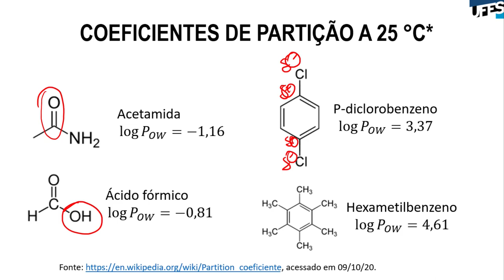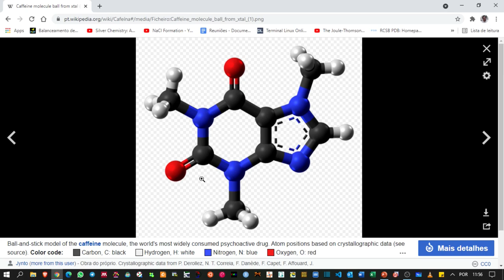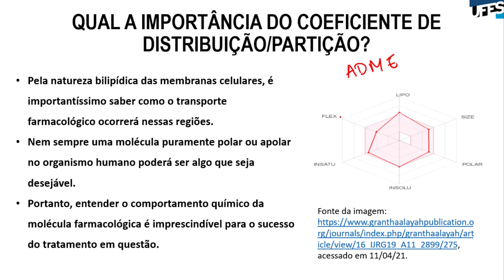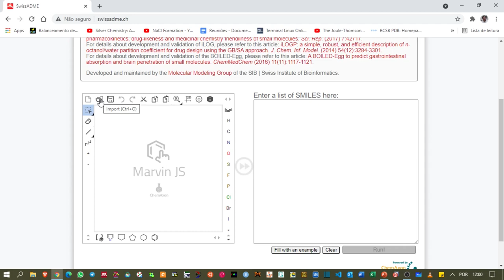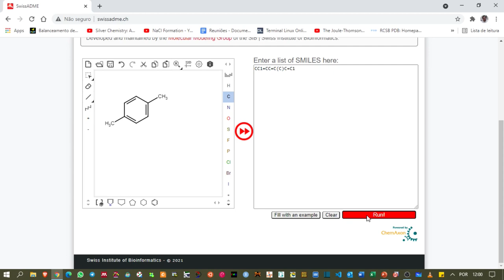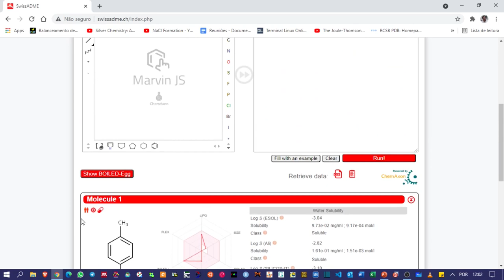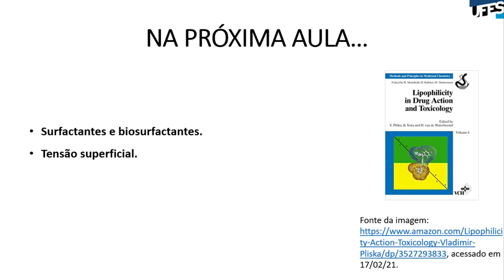Aula 13 - Hidrofilicidade e lipofilicidade (Parte 3)